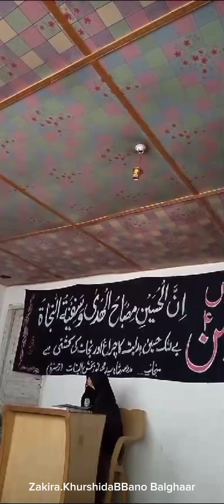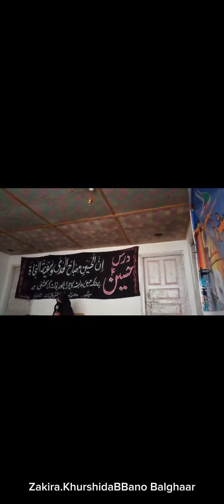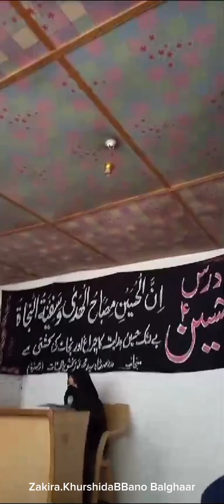مجلس شہزادہ قاسم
ذاکرہ۔ خورشیدہ بانو مدرسہ شاہ سید محمد نوربخش البنات خپلو رجسٹرڈ